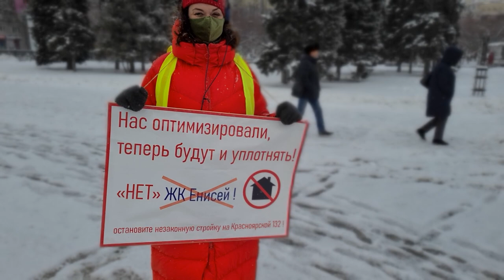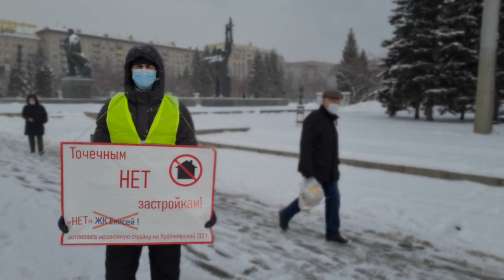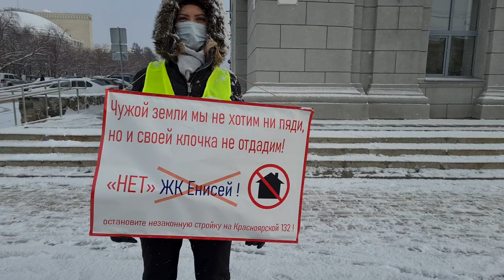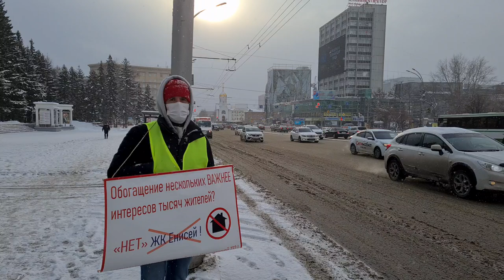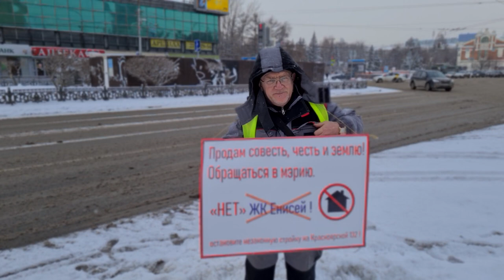против точечной застройки в Новосибирске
жители Железнодорожного района вышли на Красный проспект с протестом против новой строки по адресу Красноярская 132